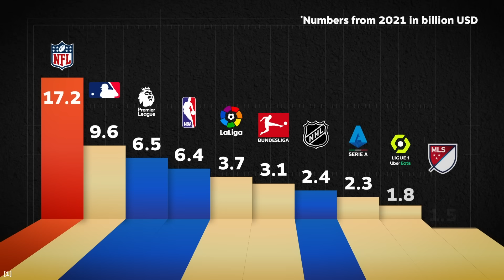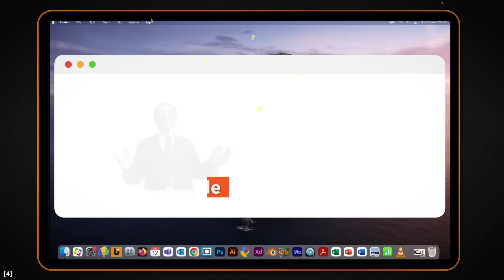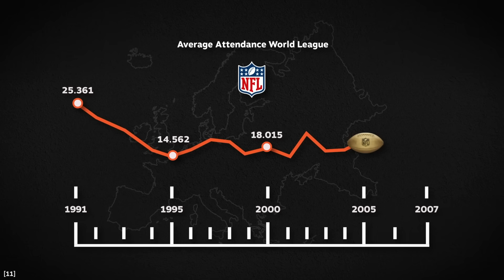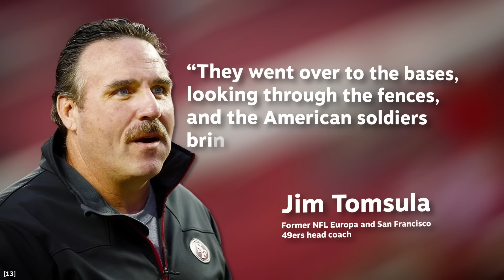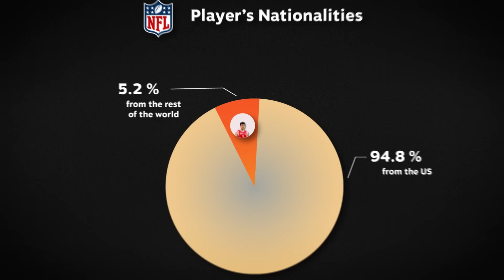Why American Football Lost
⏱ Timestamps
00:00 How the NFL Failed in Europe
01:00 The Origins of European “Football”
03:48 The Real Thing & Ze Germans
05:35 Lessons to Learn

[2] ‘Tom Brady leads Buccaneers to victory in Munich: 'One of the great football experiences I've ever had’’ (Jeremy Bergman),

[3] ‘Why the NFL Offseason Is the Longest Drought on the Sports Calendar’ (Brandon Alisoglu)

[5] ‘Europe Takes to WLAF, but Will It Catch On Here?’ (Chris Dufresne)

[6] ‘Football; It’s Baaack! World League Set to Begin Second Season’ (Gerald Eskenazi)

[7] ‘Football: Notebook; Initials For W.L.A.F. May Soon Be R.I.P’ (Timothy W. Smith)

[8] ‘Why The NFL Hasn’t Won Over Europe… Yet (Cheddar)

[9] ‘NFL folds Europe league, to focus on regular-season games abroad’ (AP via ESPN.com)

[10] ‘NFL: Why did NFL Europe fail?’ (Ross Bennellick)

[13] ‘The Hell of a Party: The NFL Returns to the Raucous German Fan Base It Left Behind’ (Rodger Sherman)

[14] ‘Turnen And Sport’, Annette R Hofmann (ED.), part IV, ‘American Football in West Germany: Cultural Transformation, Adaption, and Resistance’ (Lars Dzikus)

[15] ‘NFL could have sold ‘over three million’ Munich tickets’ (Kalinka Mehta)

[16] ‘TV study shows: American Football ranks second in popularity in Germany after first season’ (European League of Football)

[17] ‘NFL makes strong push for flag football with eye on Olympics’ (AP via NFL.com)

[18] ‘New program is opening doors for international NFL hopefuls’ (ESPN.com)

[19] ‘Munich to host first-ever regular-season NFL game in Germany during 2022 season; Frankfurt also to host future games’ (Around the NFL Staff)

[20] ‘NFL could have two London franchises, says Roger Goodell’ (Ed Dixion)